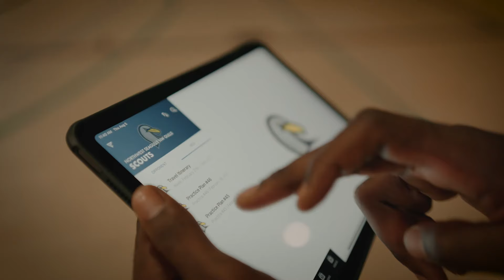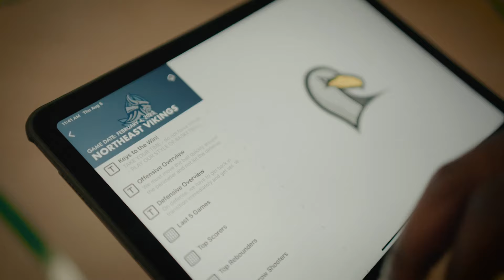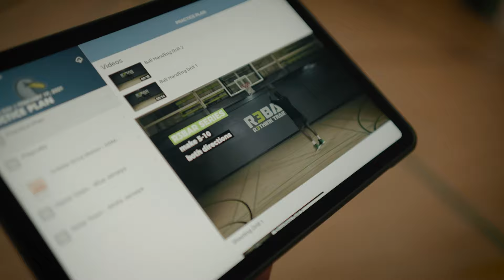Coach Testimonial | Mike Knight | Winning Games with FastScout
Coach Mike Knight shares his experience with using FastScout and how his team leverages the software for victories.